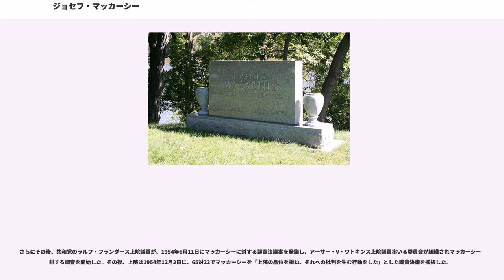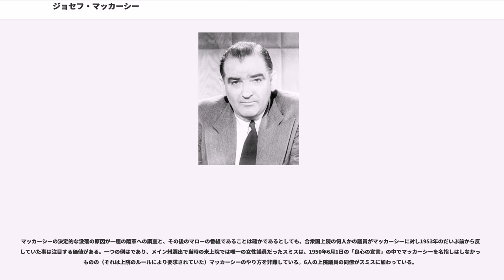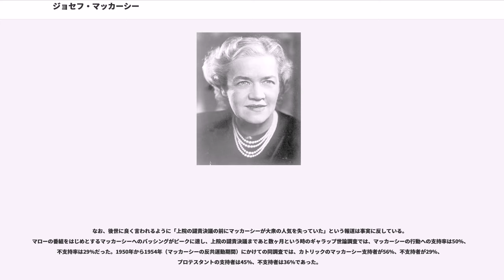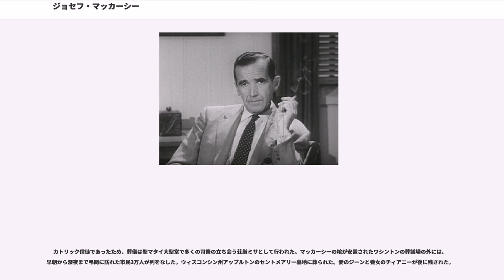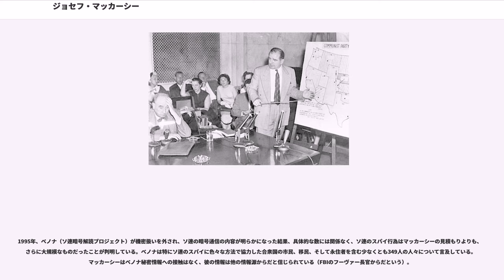ジョセフ・マッカーシー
ジョセフ・レイモンド・“ジョー”・マッカーシー（Joseph Raymond "Joe" McCarthy, 1908年11月15日 - 1957年5月2日）は、アメリカ合衆国の政治家。ウィスコンシン州選出の共和党上院議員（任期：1947年 - 1957年）。

マッカーシーとそのスタッフは、「マッカーシズム」と呼ばれたアメリカ合衆国政府と娯楽産業における共産党員と、共産党員と疑われた者への攻撃的非難行動で知られる。

ウィスコンシン州ので、アイルランド系の家庭（父方の祖父と母がアイルランド出身）に生まれる。実家は農場を経営していた。1930年から1935年までミルウォーキーので法律を学び、弁護士の資格を取った。シャワノの町の法律事務所で働きながら、1936年に民主党員として治安判事になるための運動に乗り出したものの選出されず、1939年に巡回裁判官に当選した。

1941年12月にアメリカ合衆国が第二次世界大戦に参戦。マッカーシーは兵役免除を受けられる立場だったにも関わらず、海兵隊の大尉として軍務に就いた。彼は南太平洋の爆撃任務に観測手および後部銃座手として戦闘に参加し、このことから「テールガンナー・ジョー」という渾名がつき彼自身も選挙運動などで好んで使った。

1944年、まだ軍務に就いていた彼は共和党に鞍替えすると共にウィスコンシン州の共和党上院議員候補者指名のための予備選挙に立候補したが、現職のを前に惨敗を喫した。1945年4月に軍隊を除隊。

巡回裁判官の地位を反対なく再選出されたのち、彼は1946年の上院議員選挙のためにより組織的な運動を始め、ウィスコンシン州現役上院議員のに挑んで、激しい選挙運動の末僅差で候補者への指名を勝ち取り、本選挙でも民主党の対立候補に大差をつけて初当選した。

最初の上院議員の任期中、マッカーシーは注目されなかった。議会での法案投票において彼は保守的だったが、共和党の方針に完全に従ったわけではなかった。しかし大衆とメディアの注意を惹くことに長けていたマッカーシーは、たくさんの異なった組織に対し非常に多くの演説を行った。その主題は広範囲にわたっていた。彼の最も注目に値する初期のキャンペーンは住宅法と反砂糖配給制度だった。マッカーシーの横顔が全国的に知られるようになったのは1950年2月9日、ウェストバージニア州のホイーリングにおける共和党女性クラブでの演説のあとだった。

マッカーシーの演説での言葉は、当時きちんと演説内容が記録されておらず、メディアの存在もきわめて少なかったため、現在議論の対象となっている。しかしこの時彼がひとつの文書を示し「国務省で働いている著名な共産主義者のリストを持っている」と主張した点で、衆目は一致している。演説のある報告では「私は正規の党員であるかまたは共産党に確かに忠誠であると思われる人物の205人の実例のリストを手に持っている」としている。マッカーシー自身は、57人の既知の共産党員に言及したのであり、205人という数字は国務省に雇われている者のうち、色々な安全上の理由から雇うべきでない者の数であると述べている。述べられた正確な数は、マッカーシーに対する偽証罪の告発の時に一時問題となった。
単に国家への忠誠心についてだけでなく、酒の飲み過ぎとか無能力とかなど、色々な問題点を持っている職員をリストしている国務省の文書が存在していたのは事実である。しかしマッカーシーの演説は、ヨーロッパにおけるソ連の侵略の可能性と、マッカーシーの演説と同時に進行しているアルジャー・ヒスの裁判に注目している国家にとっては衝撃的だった。

マッカーシー自身も演説へのメディアの大きな反応に驚き、そして絶え間なくその後告発、共産党員数の両方をコロコロと修正したが、それは彼のやり方の特徴的な側面だった。数日後ソルトレイクシティにおいて57人の数字を示し、そして2月20日の上院では81人と主張する、といった具合に。彼はこれら全ての例を議論したマラソンスピーチを行ったが、その根拠は希薄か、存在しないものだった。にも拘わらず、演説の衝撃は大きかった。上院は告発を調査するためを長とする委員会を招集し、これらは事実無根であることがそのうちに分かった。しかしマッカーシーのよ...